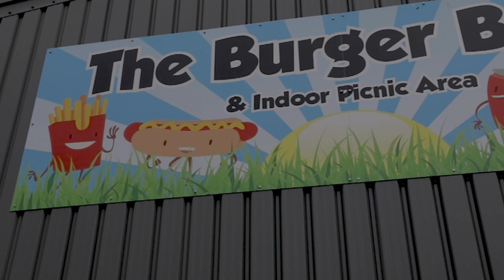Day Out At Streamvale Open Farm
You know we love a day on the farm and Streamvale is one of the best there is. We've been going for decades and still love it! It took a lot of restraint not to come home with a new pup...